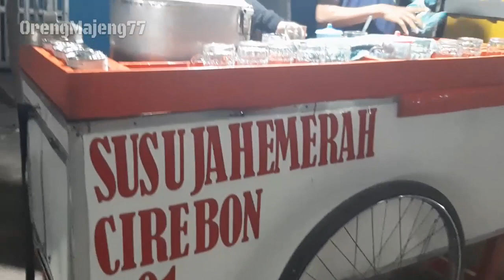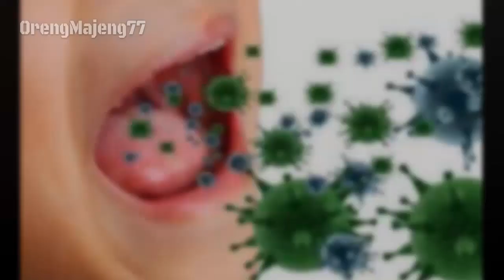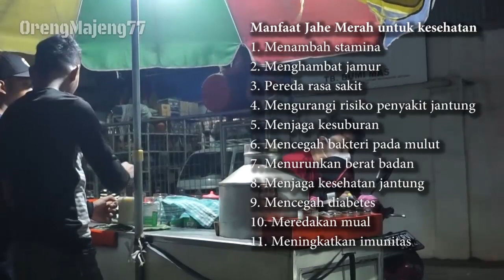Minum susu jahe merah memang jos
Assalamualaikum, salam sehat selalu buat semuanya...kali ini saya berbagi informasi tentang manfaat dari jahe merah untuk kesehatan.

Manfaat Jahe Merah untuk kesehatan
1. Menambah stamina
2. Menghambat jamur
3. Pereda rasa sakit
4. Mengurangi risiko penyakit jantung
5. Menjaga kesuburan
6. Mencegah bakteri pada mulut
7. Menurunkan berat badan
8. Menjaga kesehatan jantung
9. Mencegah diabetes
10. Meredakan mual
11. Meningkatkan imunitas